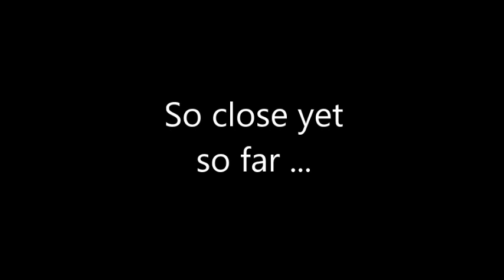Mushroom Kingdom Fusion (Walkthrough) - Part 393: The Minefield & Gelatinous Journey (normal)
:P